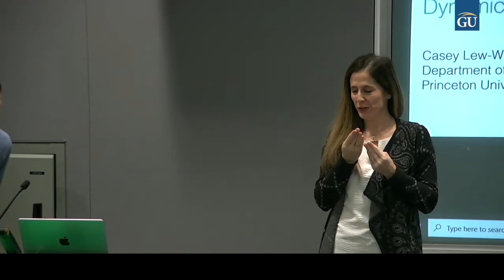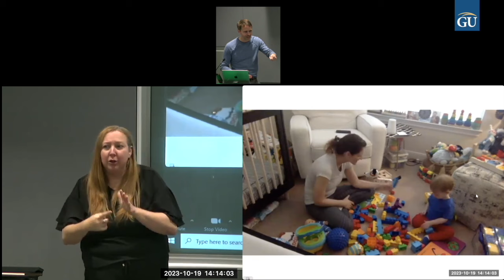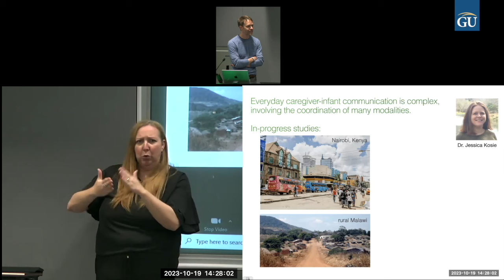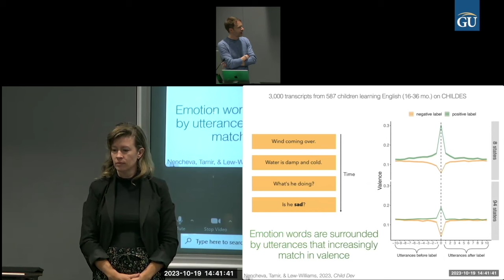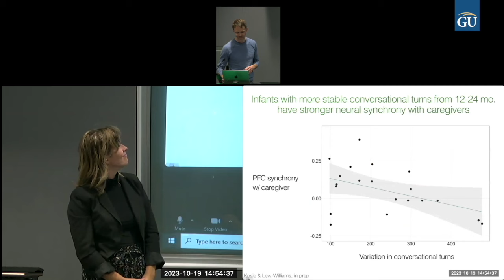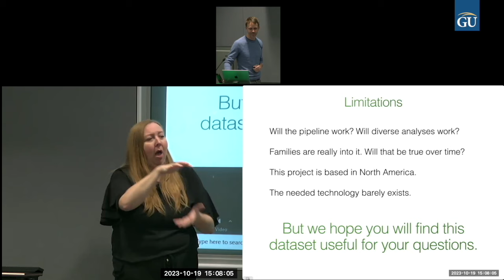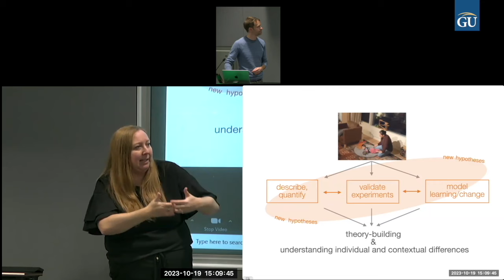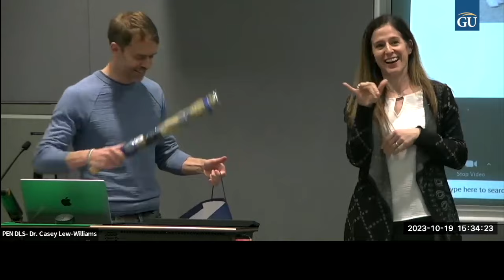PEN DLS Series: Dr. Casey Lew-Williams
"Dynamics of Communication in Infant's Lives"

Professor of Psychology, Princeton University

Dr. Lew-Williams is a professor in the Department of Psychology at Princeton University. He directs the Princeton Baby Lab, where his students and postdocs study how babies learn, focusing in particular on early communication. Their current work is funded by NICHD, the McDonnell Foundation, and Wellcome Leap. He received his Ph.D. at Stanford and was previously on the faculty at Northwestern in the Department of Communication Sciences and Disorders. He is co-chief editor of Frontiers for Young Minds, a science journal for kids, and co-founder of ManyBabies, a collaborative group of developmental scientists from around the world.